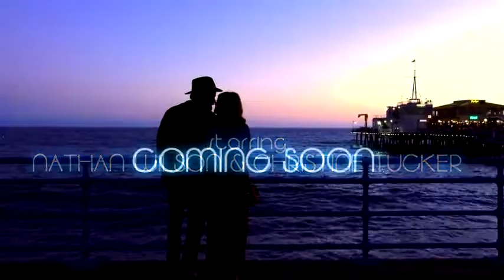Will & Liz trailer (official) 2018 Nathan Wilson, Eric Gorlow, Katie Elsaesser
A love story between a frustrated artist and a free spirited girl, set in colorful Venice Beach, Ca - told in four seasons.